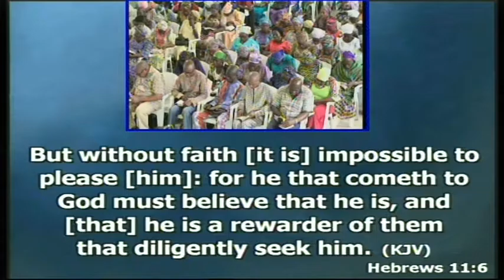CAC( End Time Apostolic Ministries )-Thur 2210716 -without faith it is impossible to please God.